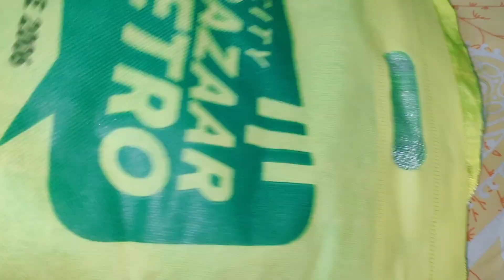😄❤️ajkal din gulo kmn jano misro porkitir 😄❤️আজকাল দিন গুলো মিশ্র প্রকৃতির